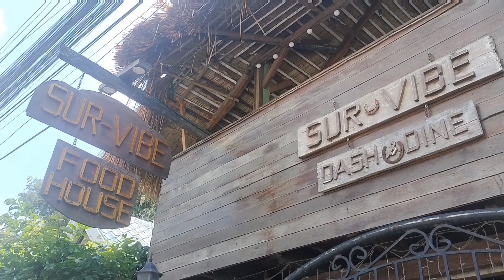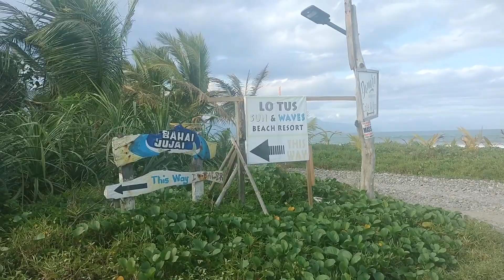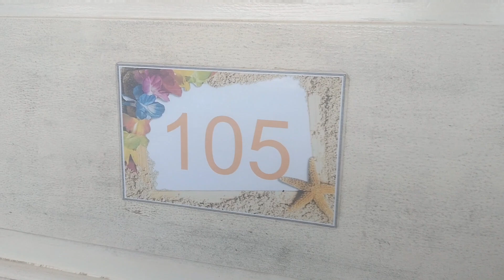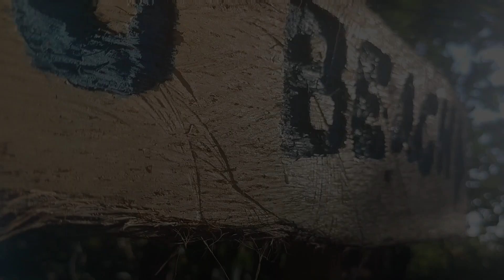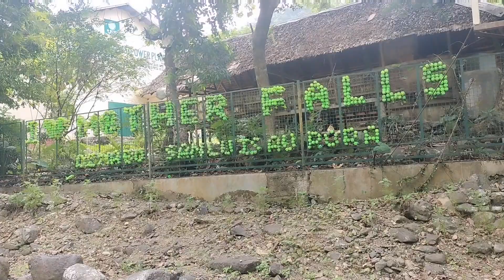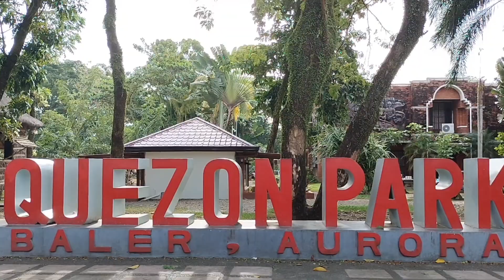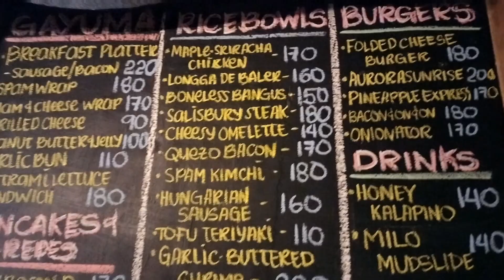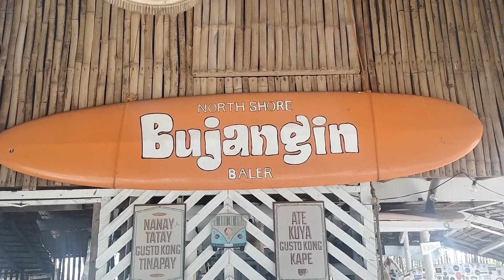I lost my drone here in Baler Aurora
First full vlog.

Spent 2 days for the editing thru my cellphone (Reno7)

This baler trip happened a month ago with my Ransaks buddies. It was actually a plan to vlog the ganap with them but unfortunately, I still have no (courage) to do it.

Last monday, my friend suggested a video vlog of @ongfamfan12422 , and says that by watching it, I will surely be inspired from it.

He's right. With his video intro he caught my imaginative mind and my ideas comes up. "Gusto ko to".

And I was so eager to start my intro not that close with Gio Ong's intro but with a touch of inspiration, I was able to do it.

Here' the Baler trip with my Ransak friends.

Also, here's the link and details of our stay/resto.

JON BRIAN VERTUDEZ (JEIBIE)